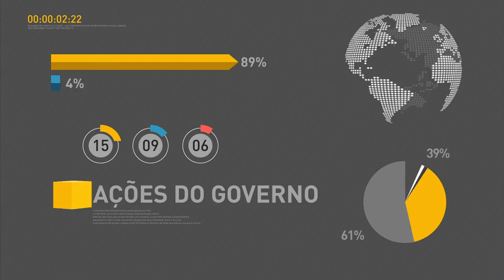Michel Temer participa do 10° Brazil Conference do Banco Merril Lynch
REPÓRTER NBR 15H - 29.03.17: Presidente Michel Temer participou, nesta quarta-feira (29), do 10° Brazil Conference, organizado pelo Bank of America Merrill Lynch. Encontro com investidores foi realizado em São Paulo. E mais: governo estuda dar prazo de seis meses para estados se adequarem à reforma da previdência. Veja também: prazo para entrega da declaração do imposto de renda termina 28 de abril.